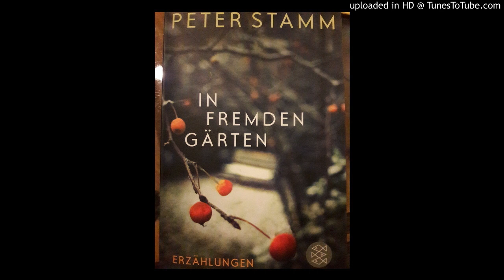Peter Stamm - Wie ein Kind, wie ein Engel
Hörbuch Peter Stamm